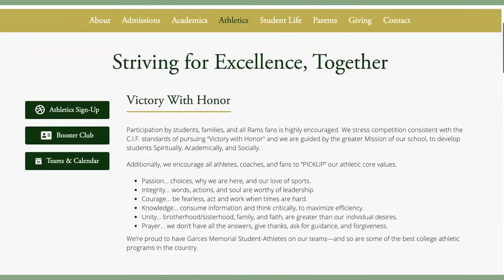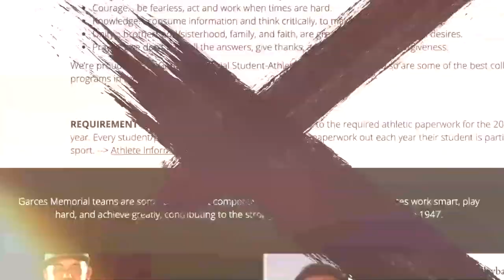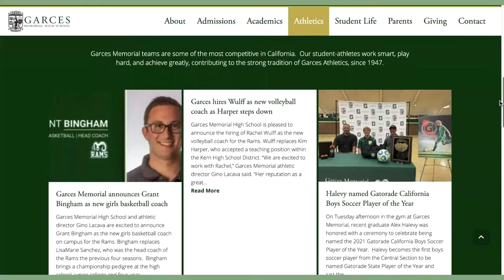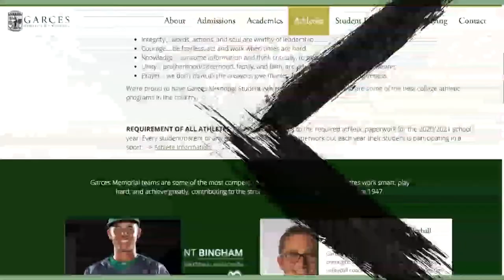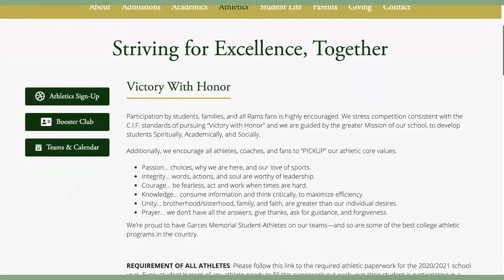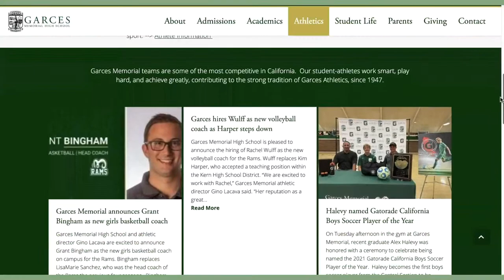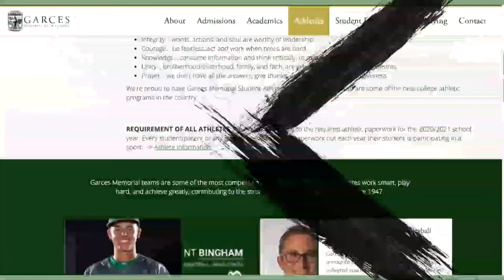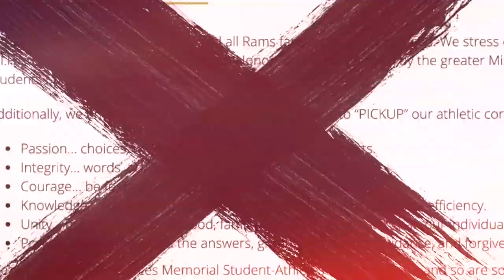Garces Memorial vs Stockdale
Regular season finale for both teams as Garces looks to love to 6-3 overall and 3-1 in the SWYL and head into playoffs on a three-game win streak.
Kickoff is set for 7:30 p.m. at Sam Tobias Field